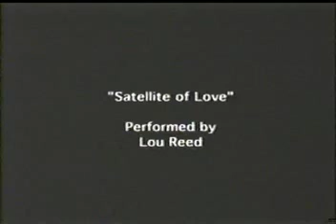PleasureBot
A lonely bachelor orders a girlfriend.